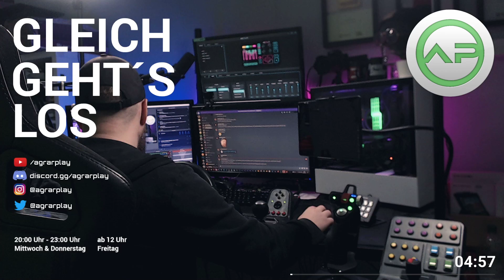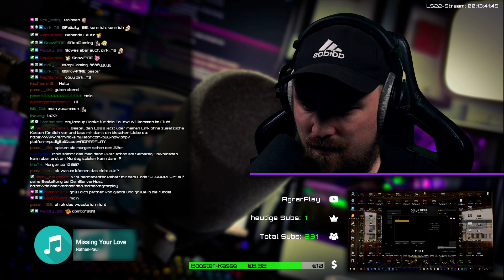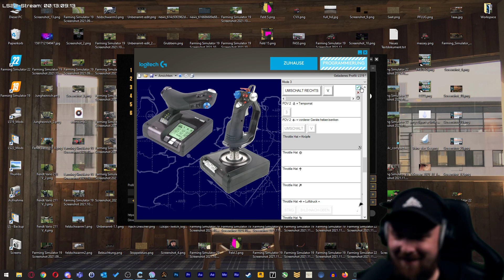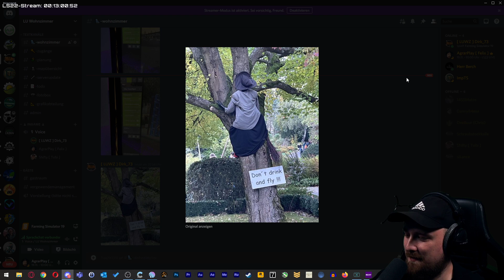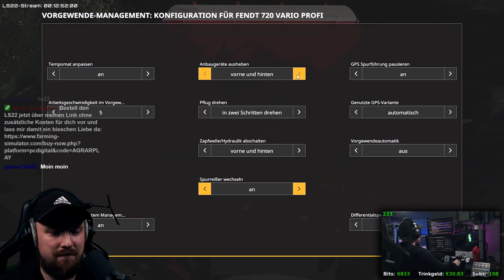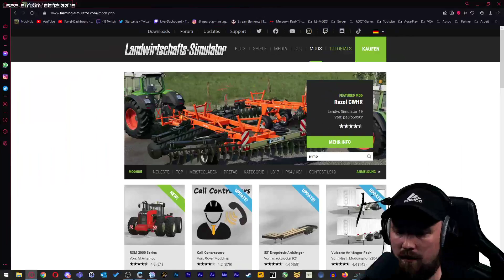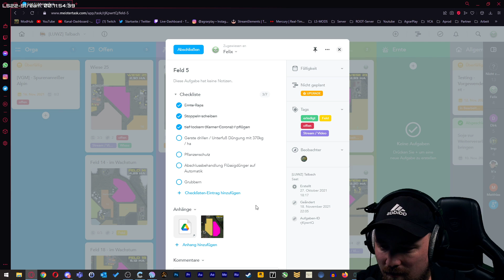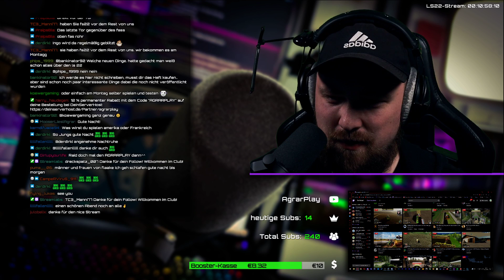✅ [LS19] Talbach | 7 | Saatzeit - von falschem Saatgut und flachen Witzen | LU Wohnzimmer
In diesem Livestream ging es endlich in die Saat, nur eben nicht so, wie es sein sollte.
⭐ JETZT VORBESTELLEN⭐
▶️ Socials
▶️ WERBUNG

▶️ Partner

▶️ Mod-Liste

▶️ SETUP

🔉 AUDIO 🔉
✅ Shure SM7B

📹 CAM 📹
✅ Elgato Keylights

🎮 EINGABEGERÄTE 🎮
✅ LOGITECH G25
✅ LOGITECH X52 PROFESSIONAL H.O.T.A.S.